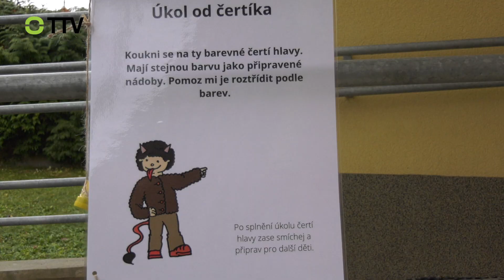Mikuláš obdaroval děti sladkostmi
Mikuláš se svým doprovodem navštívil v Tišnově mimo jiné Studánku, muzeum a kino anebo Inspiro.